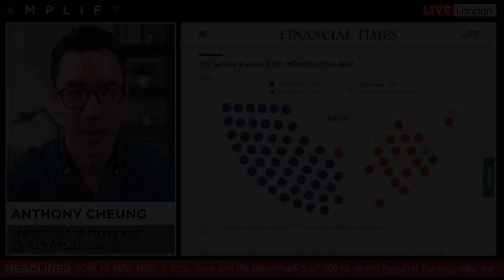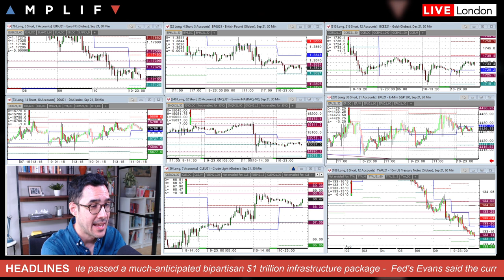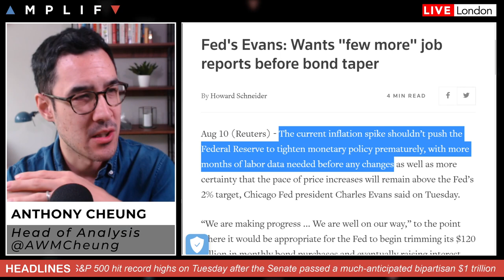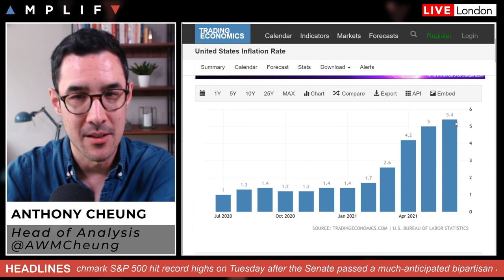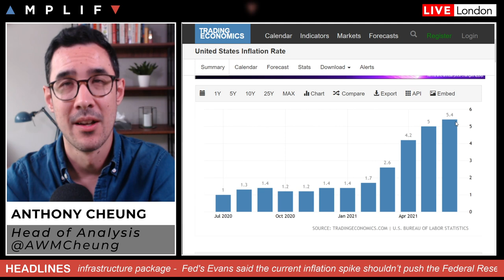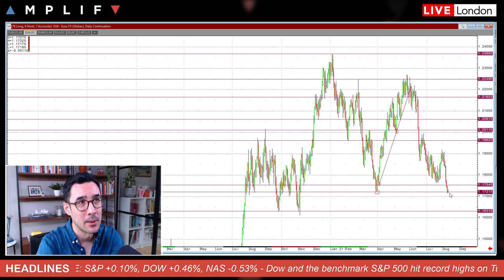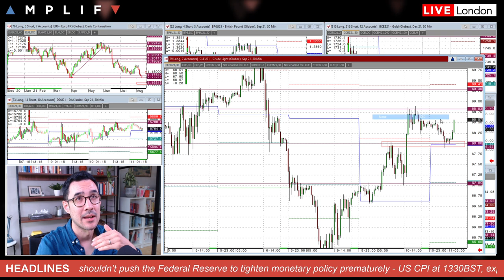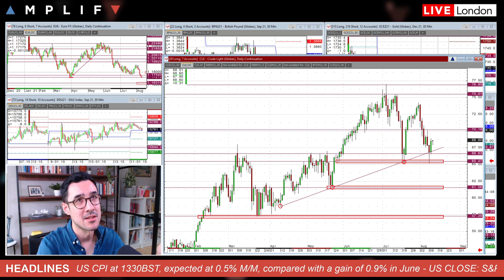US Senate Passes Infrastructure Bill & US CPI Preview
- Headlines in play (00:00)
- Look at market sentiment across the charts at the EU open (00:55)
- US Senate passes $1trl infrastructure deal (2:17)
- Summary of overnight trade in Asia (4:22)
- Fed's Evans says the current inflation spike shouldn't push the Fed (5:23)
- What to expect from US CPI today and impact for the USD (6:43)
- Oil news from API inventories to latest GS outlook and Storm Fred (11:25)